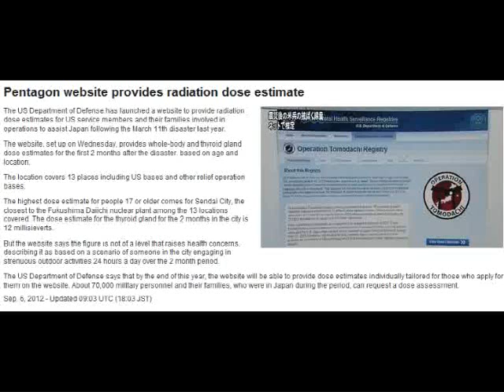Pentagon website provides radiation dose estimate